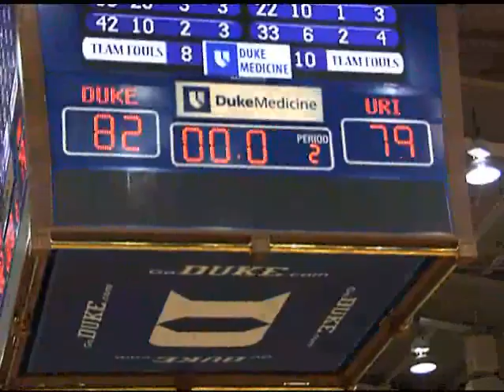Duke 82, Rhode Island 79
Kyle Singler and Jon Scheyer lead the Blue Devils past Rhode Island.